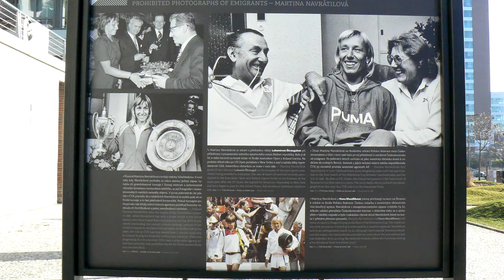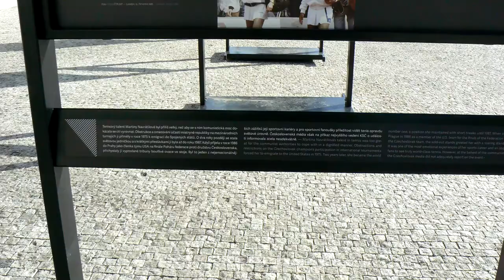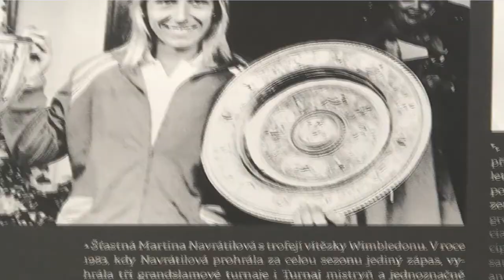20210216 - Triển lãm ảnh của hãng Thông tấn Séc ČTK (Phần 36) (HD-1080p)